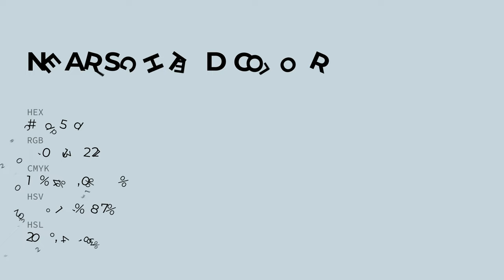Nearsighted color c8d5dd hex color - Blue color - Warm color c8d5dd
What color is Nearsighted ? c8d5dd hex color - Blue color - Warm color c8d5dd

Hex c8d5dd Color Code is also known as Nearsighted color.

Hex c8d5dd Color code in RGB color code model is created after adding 78.43% red color, 83.53% green color and 86.67% blue color.
Hex c8d5dd Color code in CMYK color (process color) code model is generated after subtraction of 9% cyan, 3% magenta, 0% yellow and 13% black.